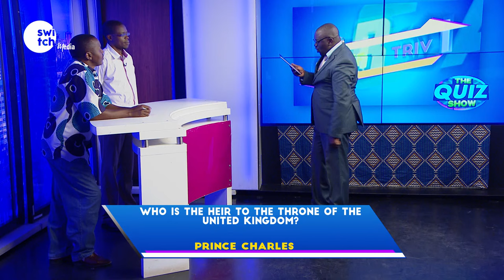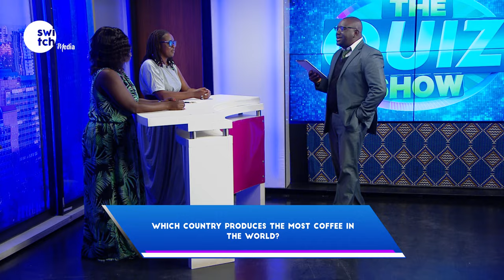THINK YOU'RE SMART? QUICKFIRE TRIVIA COMPILATION